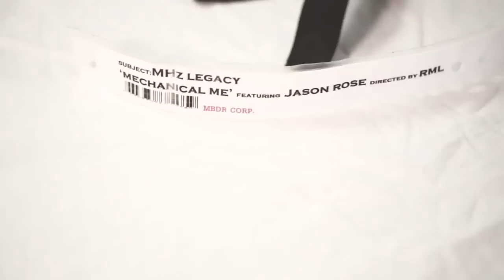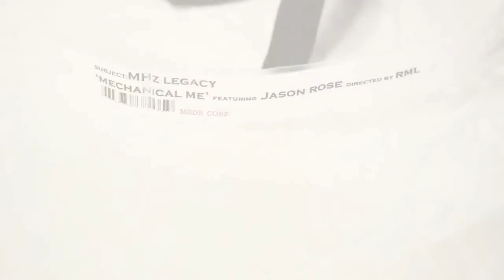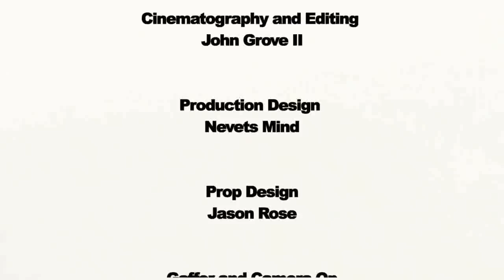ⓩ-MHz Legacy ( Copywrite & Tage Future) Mechanical Me feat Jason Rose (DIR R.M.L)-ZTv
the people's channel which this has come from my cousin making me laugh my Ass off as usual playing part as the caged monster haha just like him to show support thanks.

To buy the controller you see here it is more costlly than just waiting to create your very own due to the fact we now are buying in bulk lowering cost for our customers

Be sure to check out our nice new website same domain you already know...

OUR CONTROLLERZ! VISIT US HERE!